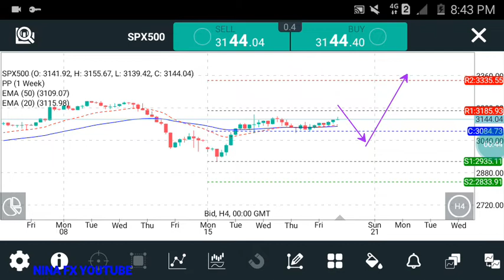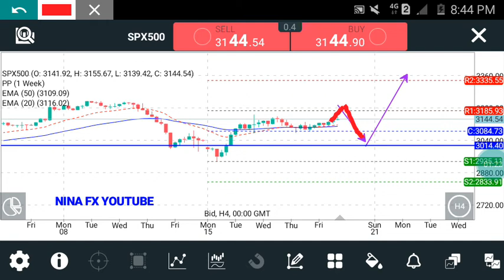SPX500 Index Weekly Analysis Forecast for June 22-26, 2020 by Nina Fx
Waiting to buy Again, Entry 3014.00 Tp 3335.00